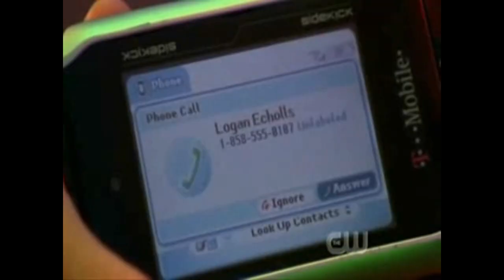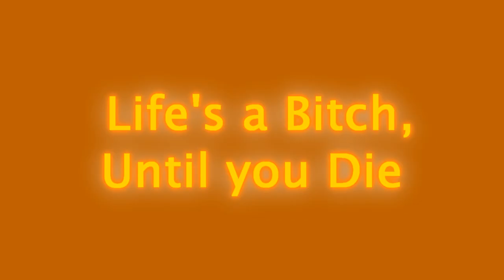Trailer of Kristen Bell in "Life's a Bitch, Until you Die".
Plot Of Life's a Bitch, Until you Die

In a little town is a club or emos, suicidals and people who has a tough lifes. The club is call L.B.U.Y.D. A lonely and sad teacher discover the club and he try to those people don't kill themself's.

Plot of Kristen Bell on LBUYD

She is a popular normal teenage girl until her enemy appears dead and she is the only possibly as the murder, because all knows she hated May (Hayden Panettiere). Because May still her boyfriend. At the time of the murderer she was rape, but she doesn't know how to make all knows about it. All thier boyfriend left her, except Logan (Jason Dohring), the one for her. All's get complicated when his ex (Teddy Dunn) want to came with her, but she is still in love with May and She (Kristen Bell). Bell had to deal with May's dead, high school, the troubles of her only friend Wallace (Percy Daggs III), her crushes and the dad of May (Jack Coleman), who wants to kill her.  Tha's the life of Alice Jones.

Looks like the plot of VM, but it's different.

Cast.

Alice Jones. Kristen Bell
Logan Echolls. Jason Dohring
Wallace Fennel. Percy Daggs III
Noah Watts. Jack Coleman
with
Duncan Hewitt. Teddy Dunn
and
May Watts. Hayden Panettiere

Music cue: Starstrukk - 30H!3 Feat. Katy Perry

PLEASE CW, NBC, PHOTO FINISH RECORDS AND WMG DON'T CANCEL THE ART OR LEISURE